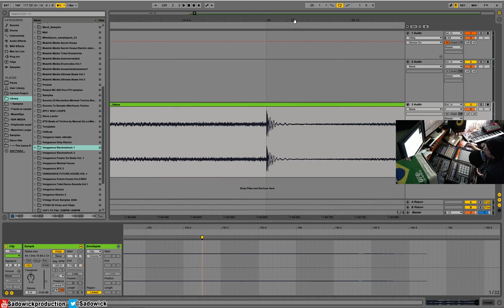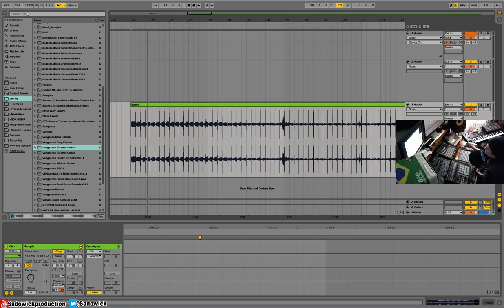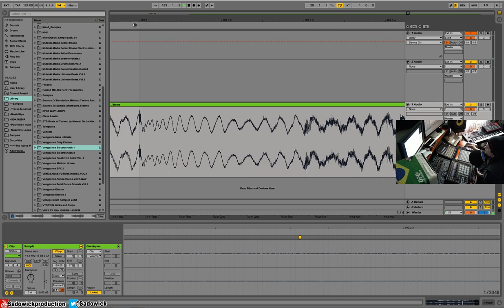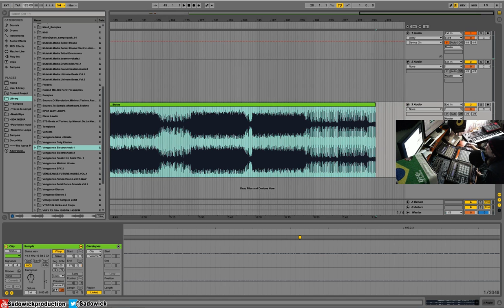Ableton Live Ultimate Course 30 - Warping